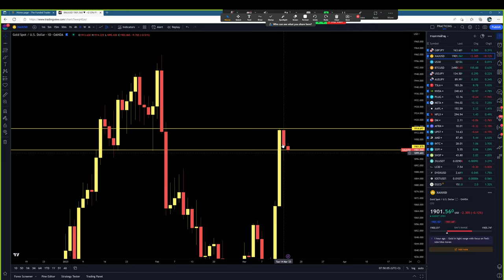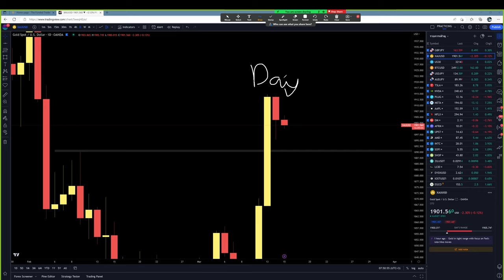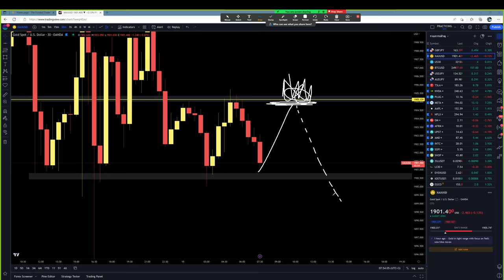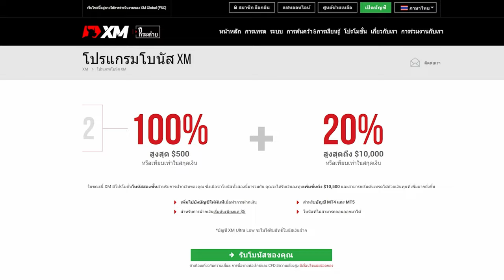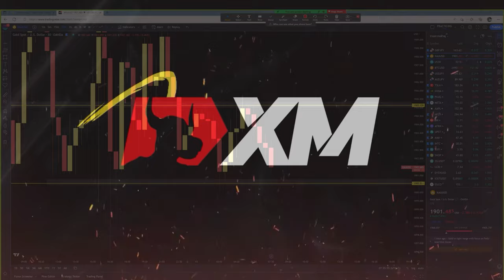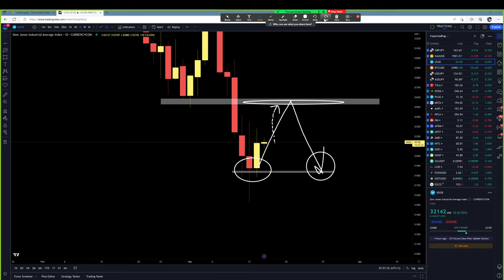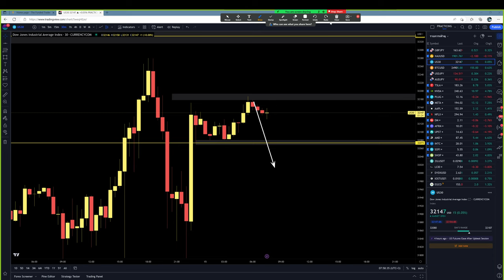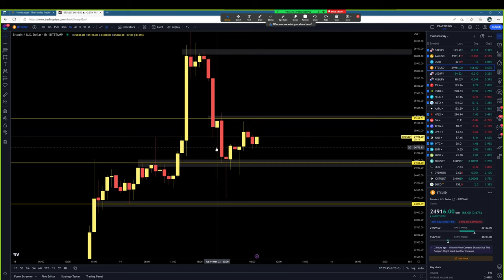Forex | 15 มี.ค. 66 | แนวโน้มทองคำ & GBP/JPY | วันนี้เทรดยังไงดี? - วิเคราะห์ GOLD & GBP/JPY & BTC